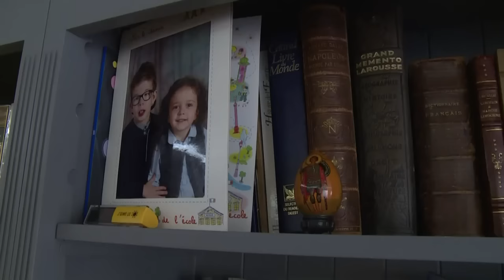Autisme: une méthode pour sortir de l’enfermement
Journée nationale de sensibilisation à l'autisme ce samedi 2 avril. La méthode ABA, qui repose sur des stimulations permanentes de l'enfant, avec récompenses à la clé, commence à faire des émules en France après son succès aux Etats-Unis.